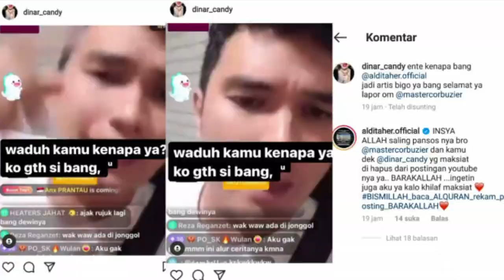Sudah Bikin Ulah Tapi Tak Kunjung Diundang ke Acara TV, Aldi Taher Hubungi Pihak TV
Aldi Taher belakangan kerap kali menyita perhatian publik dengan tingkahnya yang kontroversi. Mantan suami Dewi Persik ini berulah di akun media sosialnya dengan me-mention artis lainnya dan menyoroti persoalan artis yang lagi booming dengan tujuan panjat sosial, mengingat belakangan ini karirnya kian meredup.

Namun sayangnya ikhtiarnya tersebut tidak membuahkan hasil, sehingga dia pun dengan terpaksa harus menghubungi pihak televisi agar diundang ke berbagai acara stasiun tv nasional.